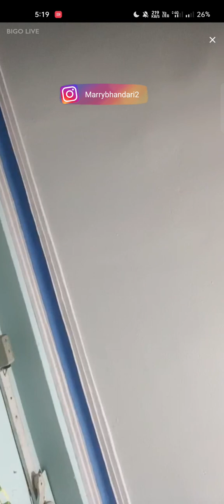Neyann,amtheonlyonegirl bigo dance _2023-09-01